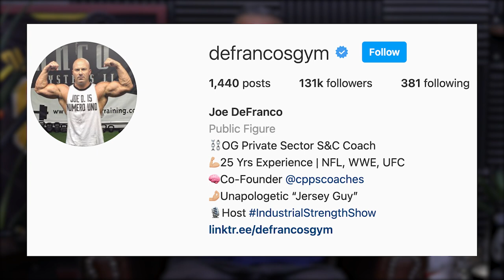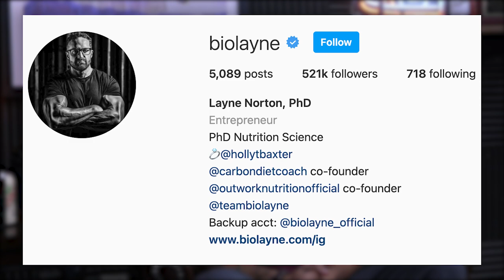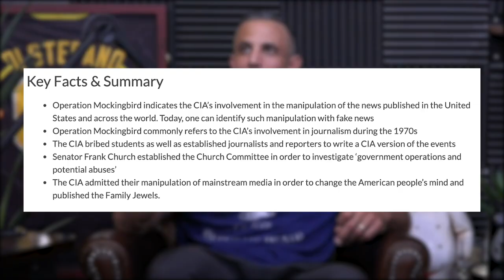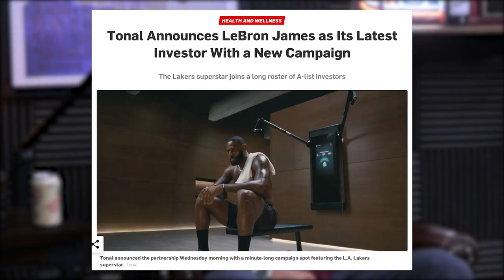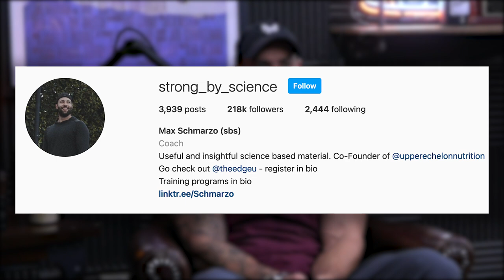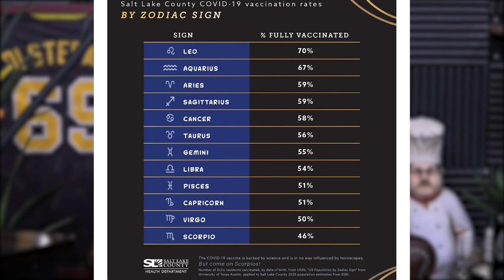1671: Top 3 Muscle Building Factors, Ideal Amount of Water to Drink Daily, & More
00:00 MAPS Giveaway
01:23 The underrated benefits of the sled drive.
04:39 Eugene Teo stirring up controversy once again.
14:34 Shout out to the Strongwomendeadlift participants.
16:49 Donald Trump is launching his new social media platform.
23:48 Ned has knocked it out of the park with their new destress blend.
26:30 The top social media app for in-app purchases may surprise you.
29:33 Tonal is partnering with LeBron James.
33:10 Ben Greenfield is NOT a shit talker.
36:00 Hot new product alert from Caldera.
39:00 You can still get in on the Mind Pump x NCI Mentorship Coaching calls.
45:56 What is going on with Belcampo?
49:40 Fun Facts with Justin: The theory surrounding the Garden of Eden.
53:29 Astrological signs and vaccines, yes, they are connected.

57:22 Quah question #1 – What are the top 3 training techniques for building muscle?
1:02:33 Quah question #2 - How much water should you drink daily?
1:09:04 Quah question #3 – Is a week without training is beneficial, or will I lose muscle?
1:11:20 Quah question #4 – Are knee sleeves necessary for powerlifting?

Joe Defranco’s Top 5 Ways To Develop Explosive Power

Donald Trump launching new social media platform, TRUTH Social - ABC News

Muscle Building Myths Busted: What Works & What Doesn’t For Lifelong Muscle, What Fitness Trends Actually Work, Desert Island Workout Routines & More With Mind Pump’s Sal Di Stefano.

Tonal Announces LeBron James as an Investor and Brand Partner

Mind Pump 1572: Is Tonal Worth The Money? With Aly Orady

Bay Area based Belcampo shutters all its California restaurants

Leos are most likely to get vaccinated, say Utah officials. Is it written in the stars?

Exercise dosing to retain resistance training adaptations in young and older adults

People Mentioned